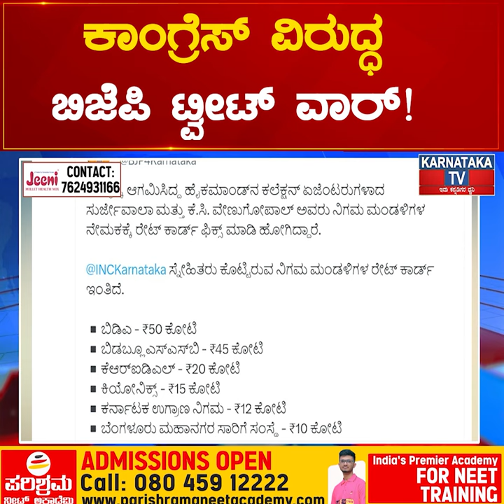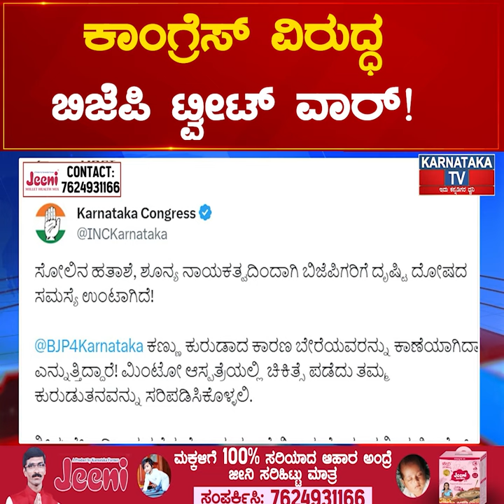ATM ಸರ್ಕಾರದ ಕಲೆಕ್ಷನ್ ವಂಶಾವಳಿ! Congress ವಿರುದ್ಧ BJP ಟ್ವೀಟ್ ವಾರ್! | Karnataka TV